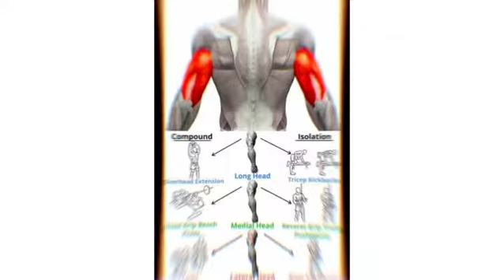27 June 2021